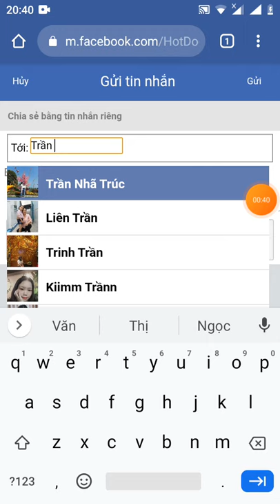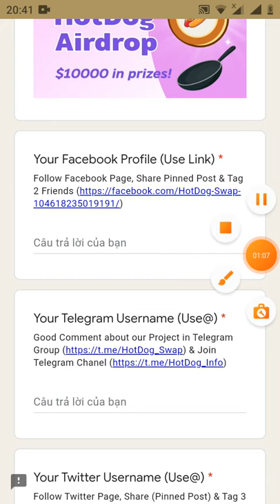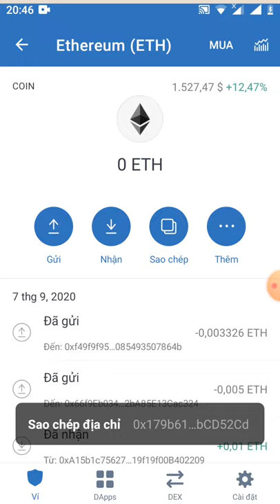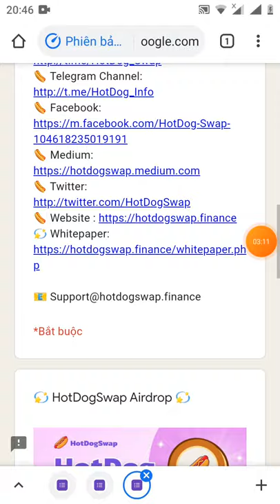HD điền from nhận 100 token HDG (mạng binace smart chain)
Link đk